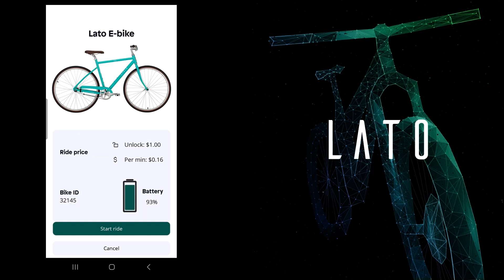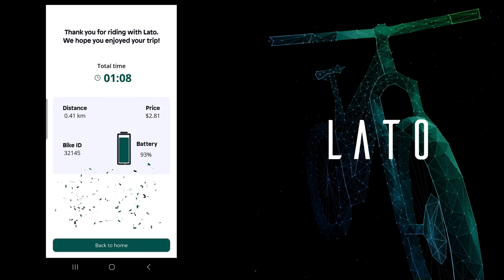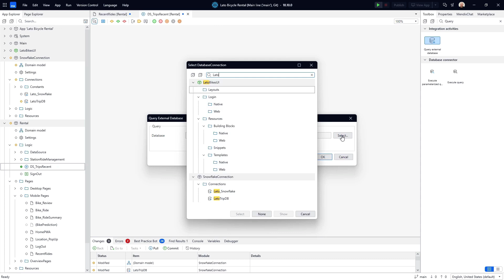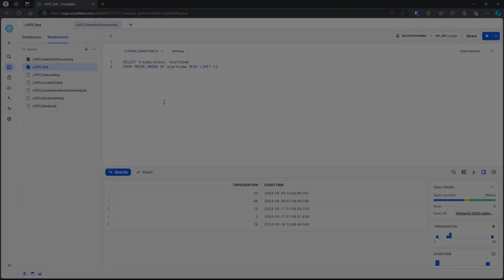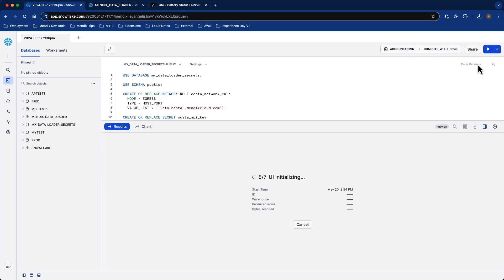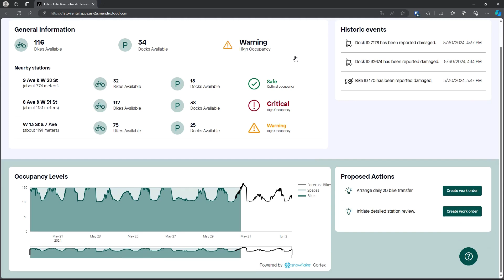Créer des applications no-code avec Mendix + Snowflake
Dans cette démonstration, nous montrons comment Lato, une entreprise fictive de location de vélos électriques, utilise Snowflake et Mendix dans ses opérations.

0:00 Application Mobile créée avec Mendix qui se source sur Snowflake
1:15 Ajouter une liste des trips précédents
3:38 Importer des données depuis l'application vers Snowflake
4:55 Monitorer le réseau de vélos